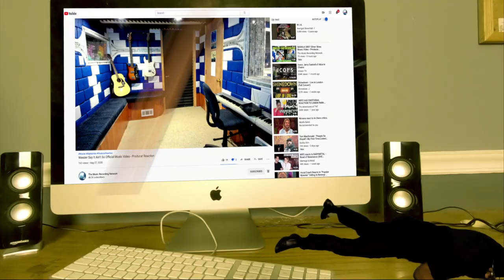🔥🎸 Producer's Jaw-Dropping Reaction to Wojtek Pilichowski's Bass Solo! 🤯🎵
🔥🎸 Dive into the depths of bass mastery with Wojtek Pilichowski's incredible solo performance! 🤯🎵

In this reaction video, join me, a seasoned music producer, as I explore the thrilling nuances of Wojtek Pilichowski's bass solo. With his virtuoso talent, Wojtek's performances continue to redefine the boundaries of bass guitar, and this solo is no exception.

As we dissect the performance, I'll provide my insights and analysis, drawing from my background in music production to add depth and context. From technique to tone, we'll explore the elements that make this performance truly extraordinary.

I welcome your thoughts and any other performances you'd like me to react to in the comments section.

𝗖𝗔𝗧𝗘𝗚𝗢𝗥𝗬:
Entertainment
Music